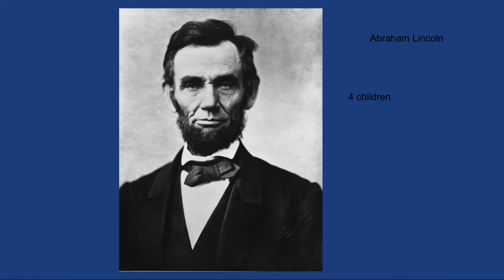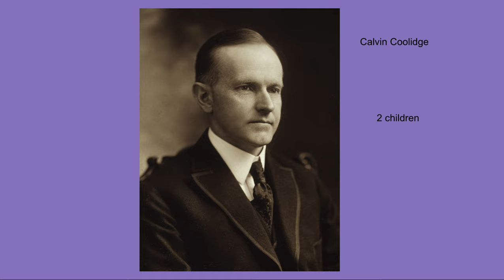How Many Children Every President Had